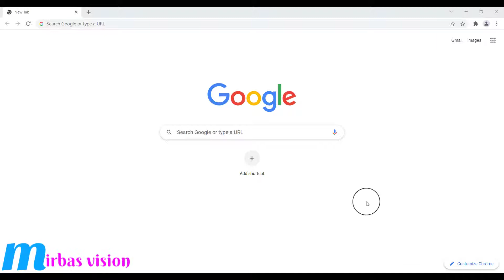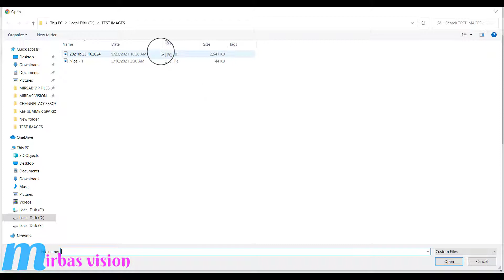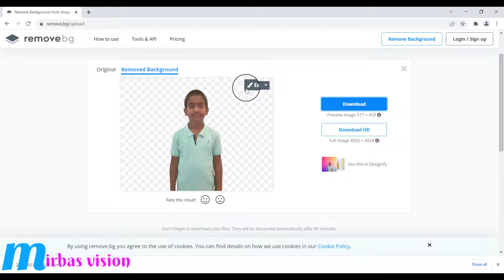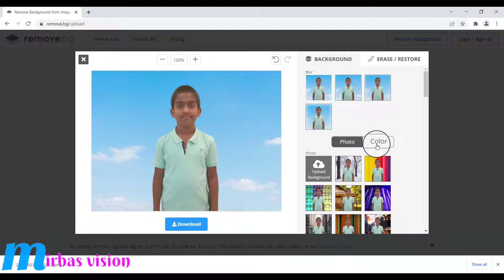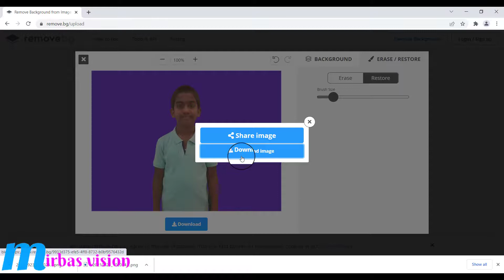Remove bg | BACKGROUND REMOVER | SITE REVIEW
Hi friends
In this video I am showing and explaining how to remove backgrounds of images using a free website.